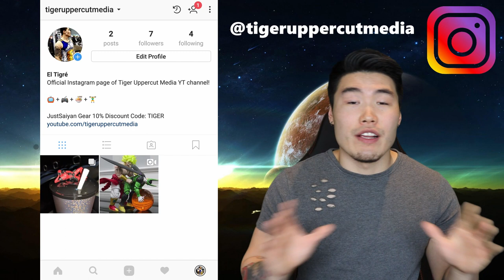Global Dokkan's 3 Year Anniversary: TIME & UPCOMING EVENTS | DBZ Dokkan Battle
Today, I answer the question that we've all been asking: When is Global's 3 year anniversary coming?!

Want HIGHLY DISCOUNTED Dragon Stones?! Join this group and hit up my contact William Wu I don't make any commission, but let him know your boy Tiger sent you and he'll take great care of you!